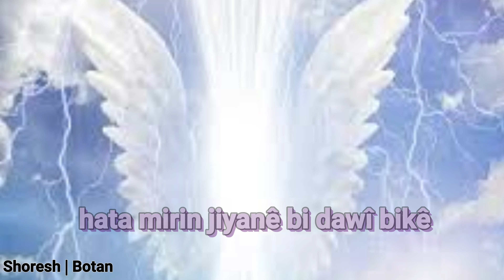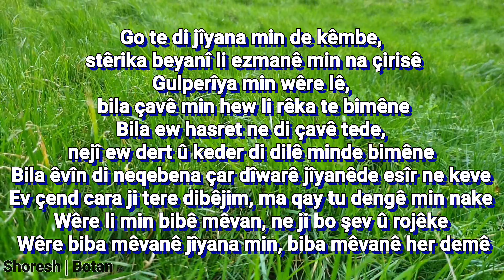Shoresh ❤ Botan - Bihuşta bê te | cinnete bê te | Awazên Kurdî | Stran